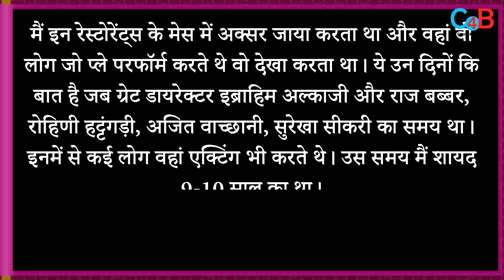Shahrukh Khan’s Old Letter Goes Viral On Social Media !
Shah Rukh Khan’s Old Letter Revealing Being Typecast In Girls’ Role After Playing Snow White’s Mother, Queen In Rumpelstiltskin In School